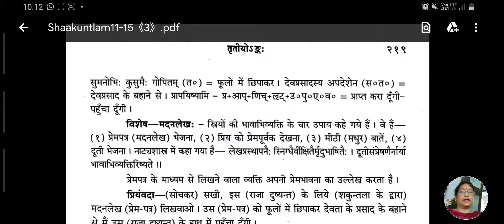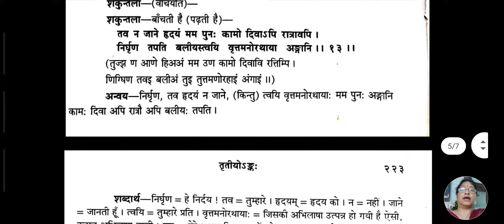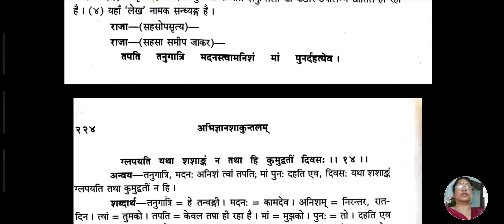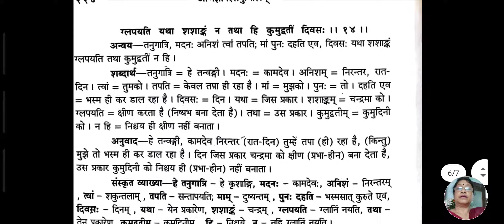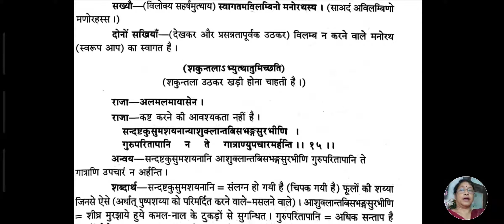Shaakuntlam : Act 03 | 2nd year | Lecture -14